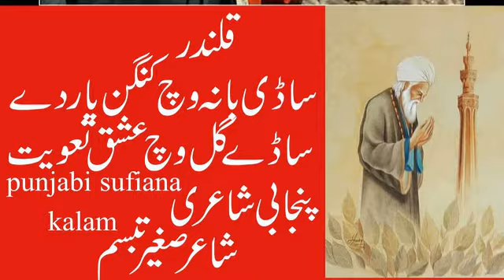punjabi sad poetry status l punjabi shayari l punjabi sufiana shayari l vioce waqas pannu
friends my name is waqas pannu
sadpoetry
 hindipoetry
ghazal
romanticshayari
dostishayari
happyshayari
friendshipshayari
loveshayari
pujabisheroshayari
ghazal
sad potry
punjabi poetry
best poetry
punjabi documantery
urdu documantery
hindi documantery
islamic docomanter
punjabi afsana
punjabi kahania
waqas pannu
waqas pnnu
bulleh shah
Maan boli
Punjabi channel
Romantic shayari
Punjabi poetry
Punjabi mushaira
Punjabi shayari
Shayari
Punjabi
Punjabi videos
Motivational speaker
Bulleh shah
Bulleh shah videos
Motivational videos
Muhammad bakhsh
Sufiana kalam
Kalam sharif
Best kalam
Mian muhammad bakhsh
Kalam
Kalam mian muhammad bakhsh
Punjabi shayari
New punjabi kalam
Punjabi kalam
Kalam in punjabi
Punjabi culture
Punjabi poet